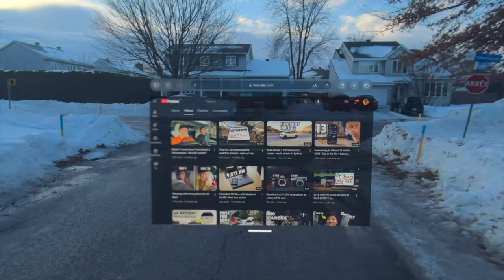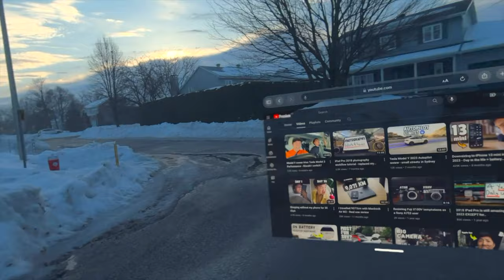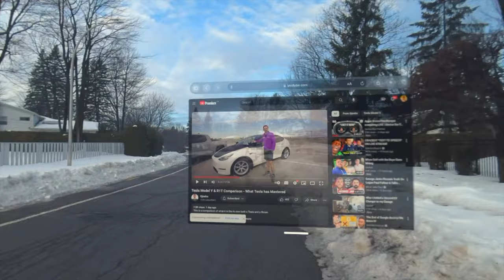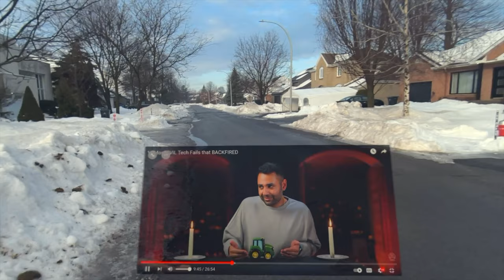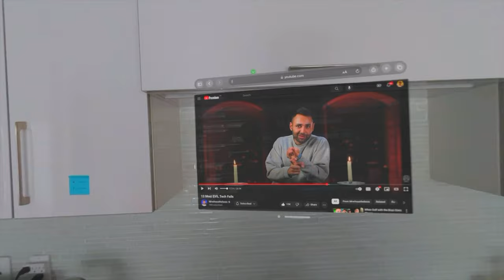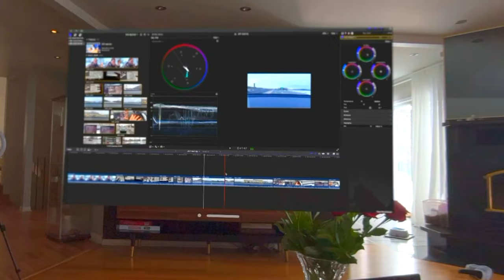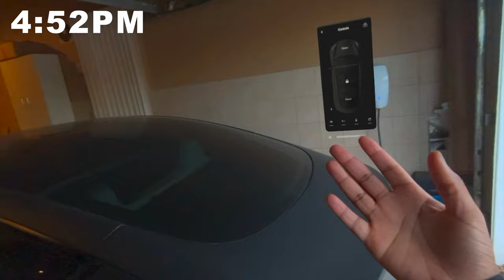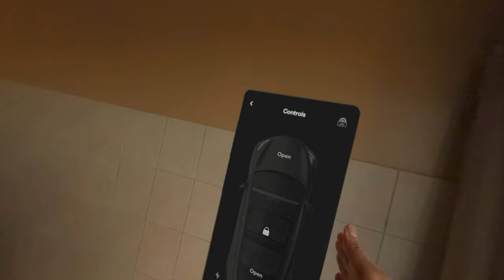Day In The Life with The Apple Vision Pro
In this video, I spend a whole day with the Apple vision Pro using it for daily tasks. So when you guys, the capabilities of the newly released Apple vision Pro.